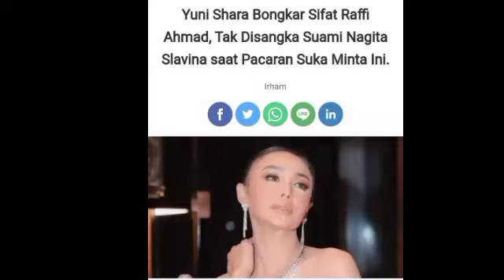Yuni Shara Bongkar Sifat Raffi Yang Suka Minta...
Terimakasih.